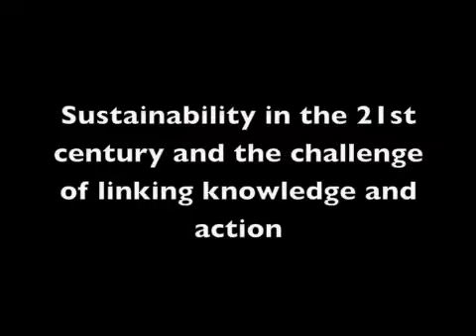Pamela Matson on sustainability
Pamela Matson, dead of the School of Earth Sciences at Stanford University, discusses in an interview linking knowledge and action for sustainability and how a knowledge systems approach can be applied to broad issues like climate change. Matson visited Michigan State University in March 2012 as part of the Environmental Science and Policy Program's 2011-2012 Distinguished Lecture Series.